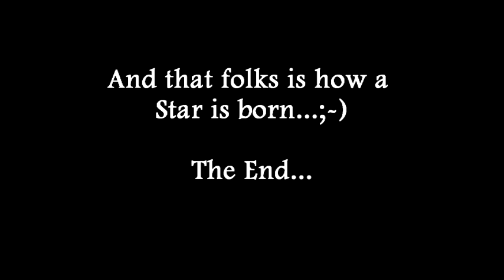Robert Fuller Fandom Party - Laramie Audition # 2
This is #2 of 3 of the fandom auditions that we did at the Robert Fuller Fandom Party in Utah at the Westerns Legend Round up on Aug. 17th 2012.    This was a surprise that we did for the Fandom members and as you'll see everyone had a great time with it.